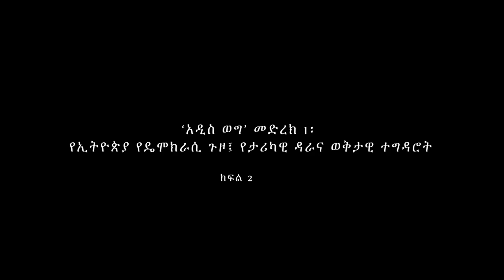ESAT: ‘አዲስ ወግ’ መድረክ 1፡ የኢትዮጵያ የዴሞክራሲ ጉዞ፤ የታሪካዊ ዳራና ወቅታዊ ተግዳሮት Part 2